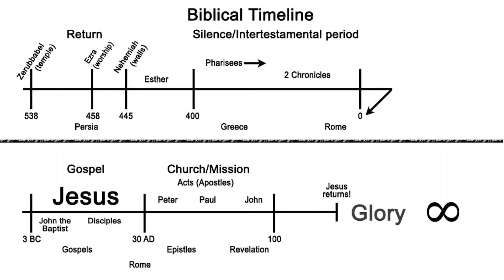Gear Groups | January 24, 2021| Week 11